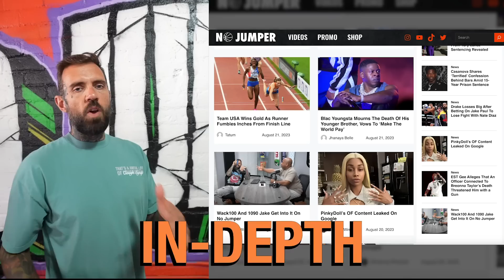Tasha K Rips Pearly Things & Speaks on FreshandFit Being Cancelled